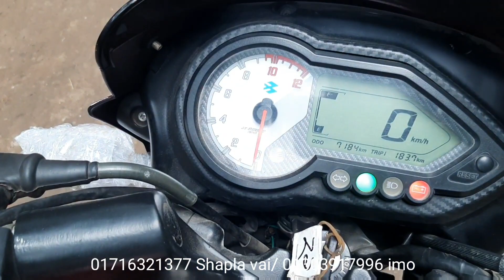Pulser 150cc Second hand used bike price in Bangladesh।Alamin Vlogs